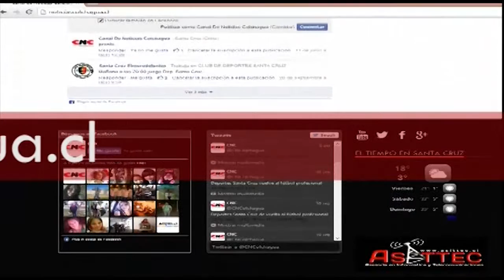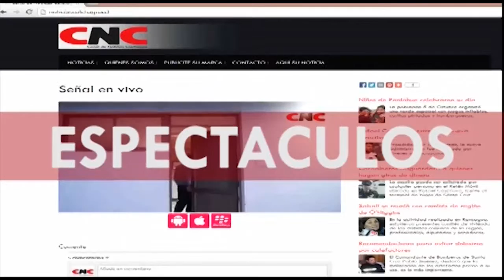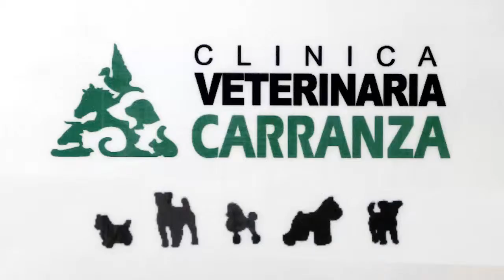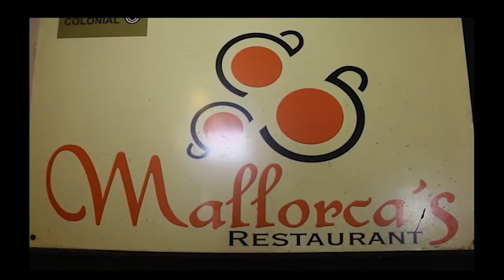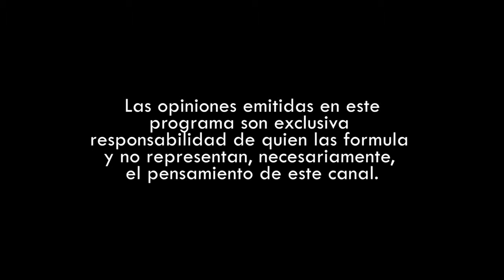0208 Perfiles Ciudadanos - Ana Cardoch